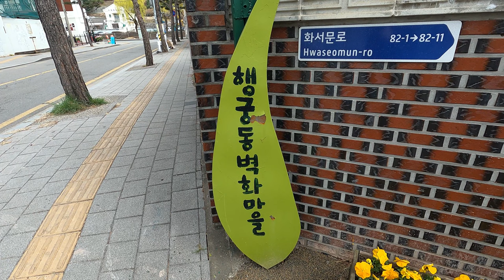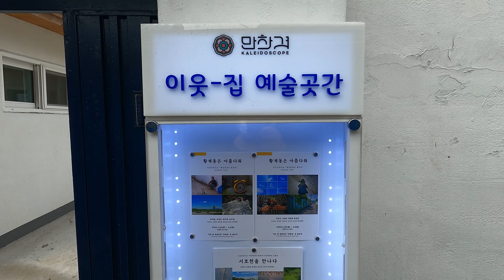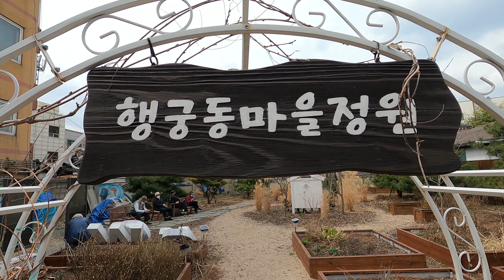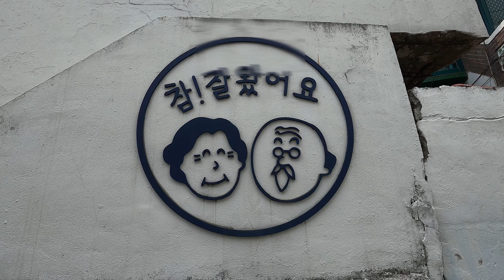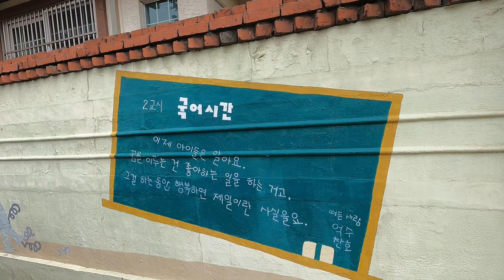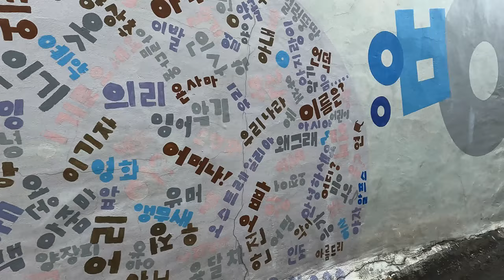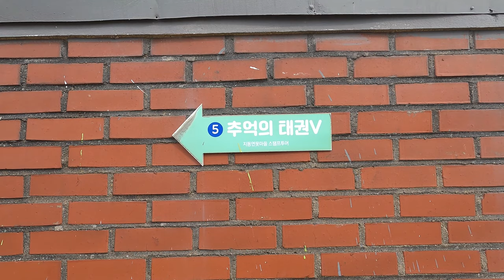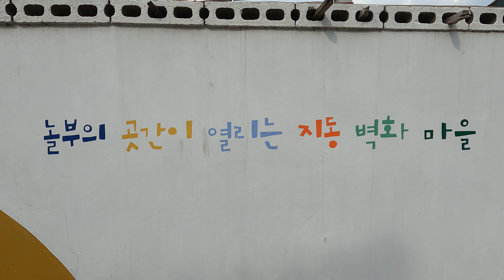지동 행궁동 벽화마을, 한국에서 가장 큰 벽화마을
지동 벽화마을은 한국에서 가장 큰 벽화마을입니다. 근처에 행궁동벽화마을이 있어 함께 소개하고자 합니다.

행궁동:
2010 이웃과 함께하는 아트프로젝트 행궁동사람들을 시작으로 작가, 주민, 자원봉사자들과 함께 낙후된 골목을 살리고 수원화성에 보존된 근현대의 삶과 인간적 가치를 이끌어내고 있습니다.

지동:
동네 이름이 '지동'인데 '창룡문'과 '팔달문'으로 이어지는 성곽길 아래 연못이 있었다고 해서 붙여진 이름입니다.
2011년부터 예술가, 지역주민, 자원봉사자들이 함께 모여 국내 최대의 벽화마을을 만들고 있습니다.